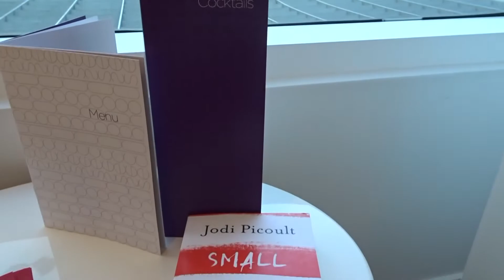Solo Disney Trip to Disneyland 2017 | Day 2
May 2017 - Solo Disney Trip as part of my 'all Disney parks in a year' challenge.

I went on my first solo
Disney trip to Disneyland in LA in May 2017. This video is from my last day of my solo Disney trip. I head to California Adventure to go on California Screamin and then get a fastpass for cars. I then have lunch at the Cove bar before heading back into the Disneyland Park to do some more exploring.

This Disney vlog is from our 2017 Walt Disney World and Universal Studios Vacation. We headed to Orlando / Florida in September 2017 for 3 weeks which included doing my first Disney cruise.

In 2018 I finished visiting all the Disney parks in the world within a year. I went to Disneyland Paris in March 2017, Disneyland Hong Kong in April 2017 and Disneyland LA in May 2017. I completed the Disney World Tour in March 2018 - Shanghai Disney Resort, Tokyo Disneyland and Tokyo Disney Sea. You can see the Disney Haul's from each park on my channel.

In 2018, I also visited Disneyland Resort again in August and was lucky enough to go back to Walt Disney World and Universal Studios in 2018 for the Halloween and Christmas celebrations.

In 2019 I went to the Disneyland Resort in March and August 2019. I also went to Disneyland Paris in June and October 2019. Whilst at Disneyland Paris I became an Annual Passholder.

In 2020 I went to Disneyland Resort in March 2020 2 weeks before they closed the parks. I vlogged the Disney trip and currently uploading the series 'Disneyland 2020'.

If you have any questions about doing Disney solo just ask.

About Lucy_DisneyLife
Hey! I'm Lucy, married and a self confessed Disney fan even though i'm in my 30's! I live in the island of Guernsey and as much as I love living on Guernsey, I do love exploring this beautiful world especially Disney Parks. I love to hear from fellow Disney and Travel lovers so please get in touch.